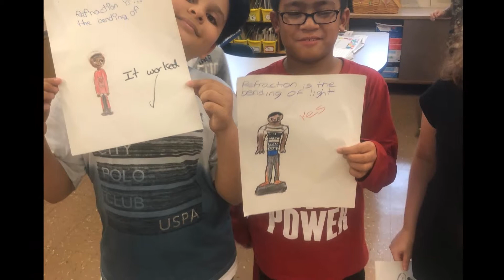The GRYC Creating Smiles One Child At A Time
Did you know that the GRYC is one of the largest after school service providers in New York.  We offer Pre-K through young adult services and have been around since 1980!!